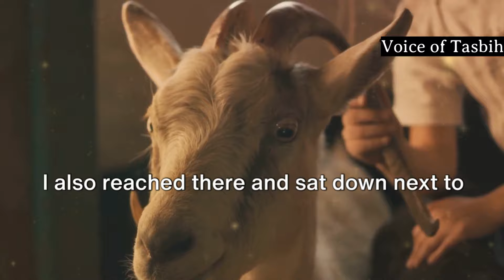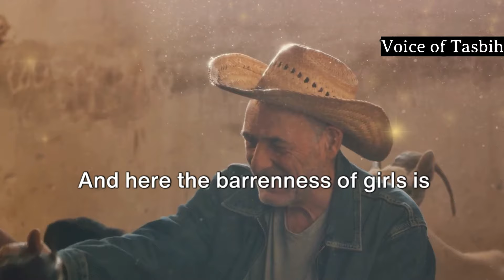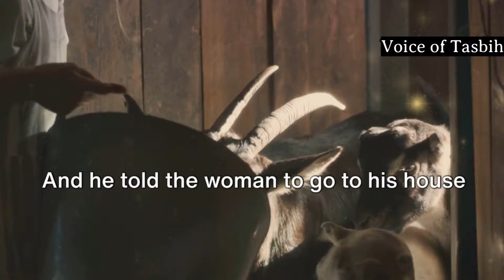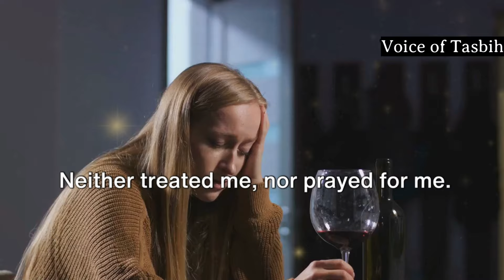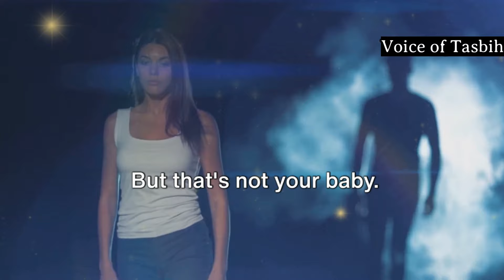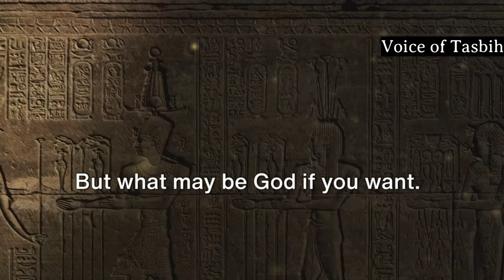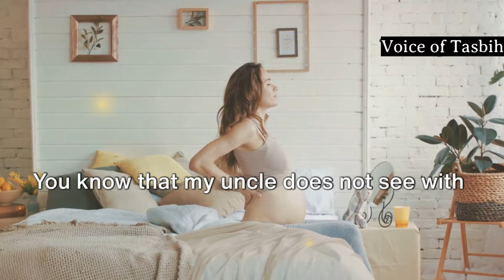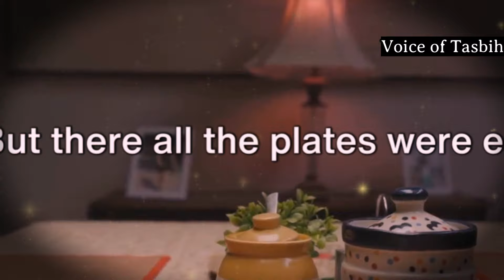THE STORY OF THE MIRACULOUS BABY GOAT